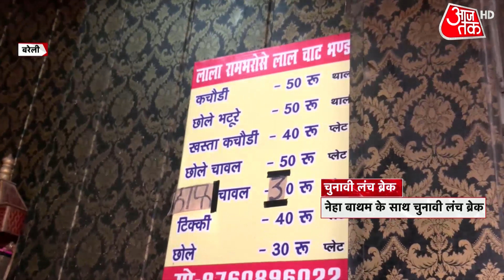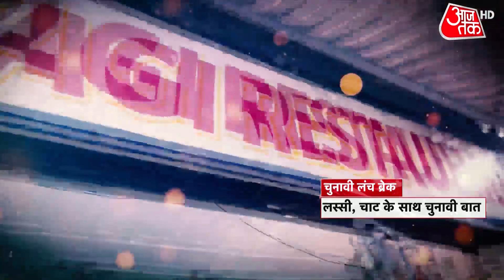UP Election: काम के नाम पर BJP को मिलेंगे वोट? सुनें क्या बोली Bareilly की जनता | UP Election 2022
UP Election | UP Election 2022 | UP Assembly Election | UP Politics | How much development took place in Bareilly under the Yogi government. Who is the voter of Bareilly with? What is the public's thinking about the upcoming elections? To know watch Chunavi Lunch Break.